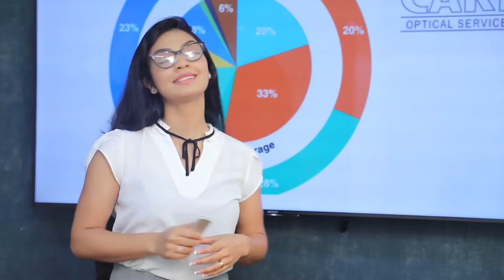වැරදි කළ අයට හෘදයාබාධ හැදුනේ ඇයි?| Breaking.lk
වැරදි කළ අයට හෘදයාබාධ හැදුනේ ඇයි?